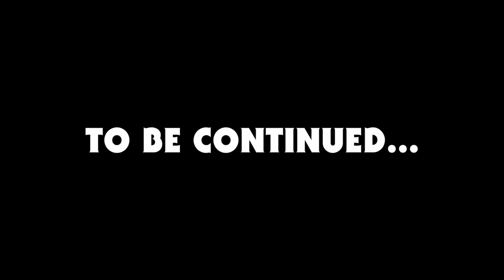Zombie Army 4: Dead War Extra